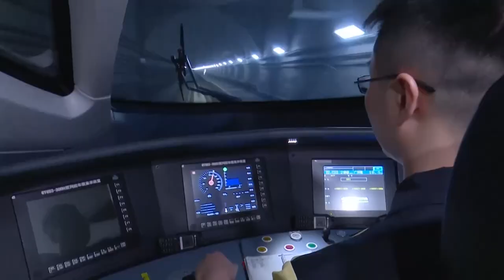Hong Kong SAR 25th Anniversary Theme Song “Heading Forward”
Producer/Lyricist: Keith Chan

Composer/Arranger/Vocal Producer: Alan Cheung Ka Shing

Performers: Alan Tam, Jacky Cheung, Andy Lau, Kenny Bee, Pricilla Chan, The Grasshopper, Hacken Lee, Joey Yung, Miriam Yeung, Patrick Lui, Lui Fong, Jason Zhang, Jane Zhang, Karrie Wu, Edmond Leung, Raymond Lam, Janice Vidal, Gin Lee, AGA, Hana, Jinny Ng, Hubert Wu, Jerry Lamb, Michelle Siu, Gigi Yim, Mike Tsang

Lyrics (translation):

You and I have been living up to expectations for so long
Lights of this city shining far beyond
With pride, we bravely shoulder the burden
Remembering all the work it takes to succeed
If we don’t have support and care among ourselves
How will we ever endure the cold nights

A short downpour blurs one’s vision
When the sky turns bright, we welcome the sunshine
Have faith beyond what you can see
To provide hope through trials and tribulations
We remain by the harbour
Focused on the road ahead together

In front we see opportunities and hope
Gear up and get ready
Hold on to the best times and push forward with our beliefs
Speak from our heart and our will
To live every day
Hearing the echoes of our dreams
While looking forward to great new discoveries
Why should we wait to take action tomorrow
Hurdles will always be ahead
Success shall be claimed tomorrow instead
Looking back at where we started
Rainy days never worry our hearts

Dreamers running towards the future, taking the lead

Dreamers getting set on the start line
Running to cross the finish line under the Lion Rock
Together we will build our home - Hong Kong